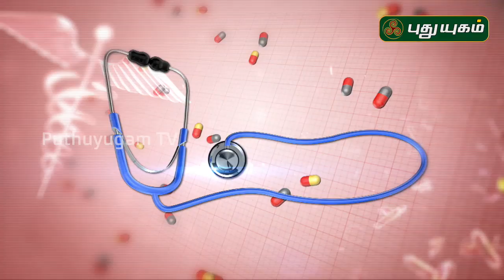குழந்தைகளுக்கு ஒரு கிளாஸ் பால் கொடுக்கும் அம்மாவா நீங்க? Doctor On Call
குழந்தைகளுக்கு, ஒரு கிளாஸ் பால், பேக்கட் மற்றும் துரித உணவுகளால்
ஏற்படும் ஆரோக்கிய குறைபாடுகளை விளக்குகிறார் Dr.Aadhi Lakshmi அவர்கள்